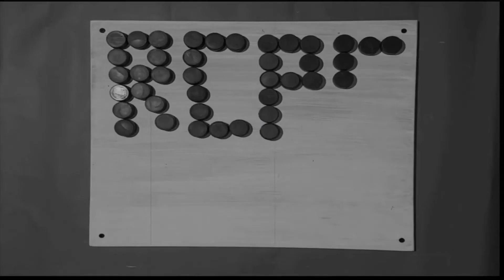como hacer centro punto para torno